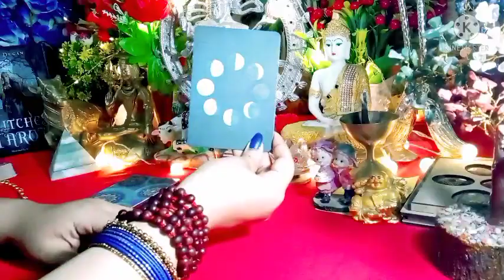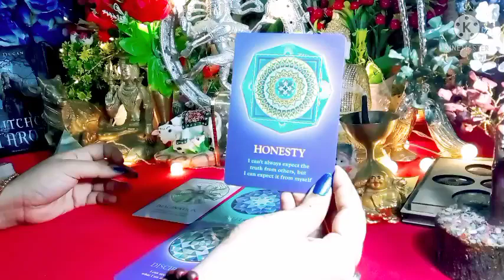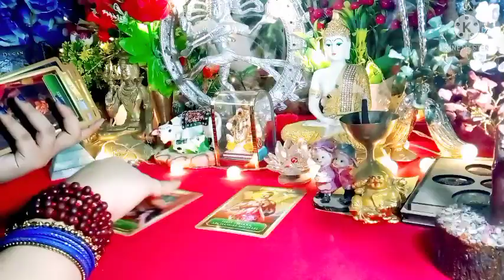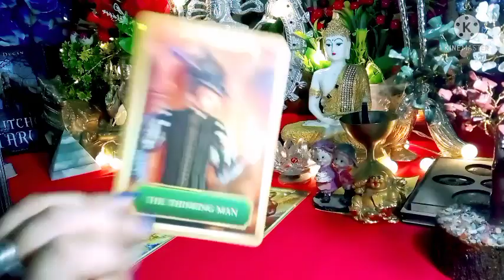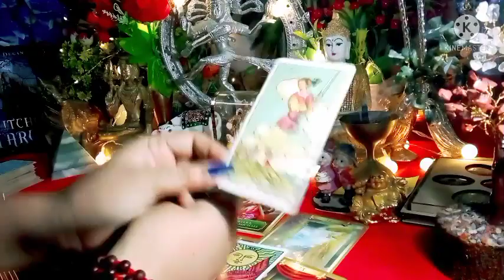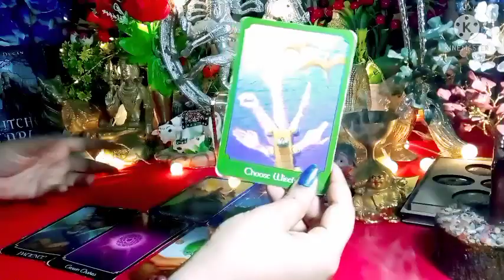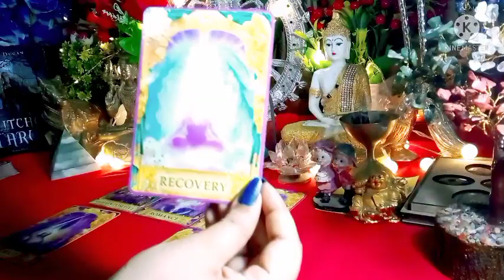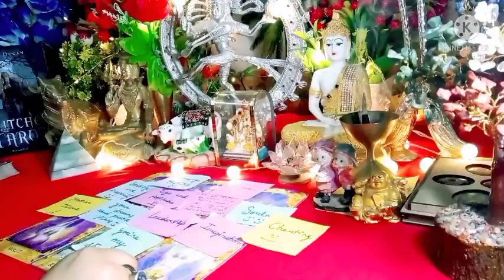💞 Current Feelings Next Action With Angel Guidance 💞 All Signs Collective Timeless Tarot Reading 🌈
All Signs Collective Timeless Tarot Reading In Hindi language 💞🌈💌📞